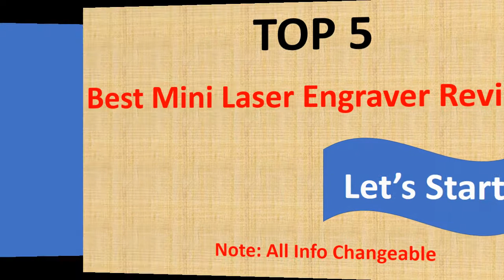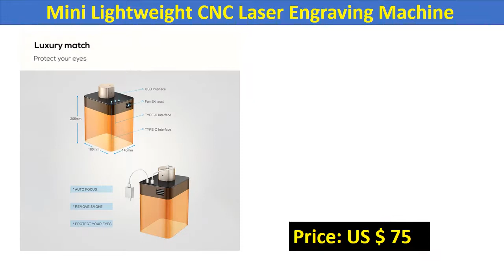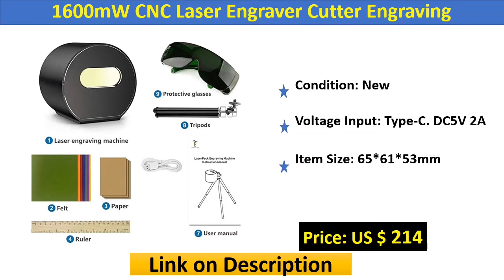Top 5 Best Mini Laser Engraver In 2020 | Mini CNC Laser Engraving Machine - Aliexpress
Check The Link for Buy & Details:
1. Laserpecker Laser Engraver 3D Printer Portable Mini Laser Engraving Machine Laser Pecker Pro 1.6W Desktop Etcher Cutter Engraver

2. 1600mW CNC Laser Engraver Cutter Engraving Wood Cutting Machine Milling Router 3D Printer Desktop Etcher Cutter Engraver

3. KKMOON Portable Mini Lightweight CNC Laser Engraving Machine Wood Router Handheld DIY Laser Engraver for Marking Lettering

4. Mini CNC Laser Engraving Machine Portable DIY Woodworking Laser Engraver Phone Control Household Marking Lettering Printing Too

5. Portable Mini Lightweight L1 1600mw CNC Laser Engraving Machine Wood Router Handheld DIY Laser Engraver for Marking Lettering

3000mw laser engraver
mini laser cutting machine
mini engraver